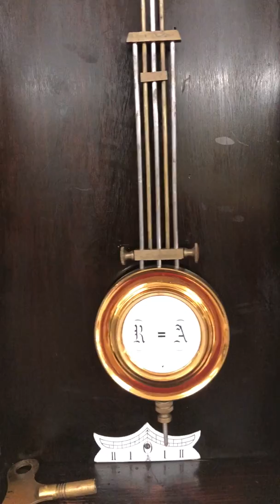ANTIQUE GERMAN TIME ONLY BEDROOM CLOCK FROM THE 1800'S